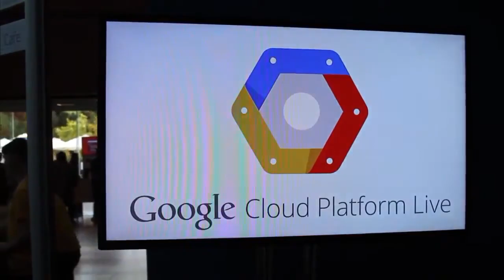Stephen O'Grady, RedMonk | Google Cloud Platform 2014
Stephen O'Grady, RedMonk, Google Cloud Platform Live (2014) with John Furrier and Jeff Frick